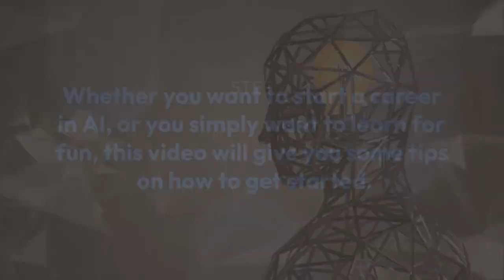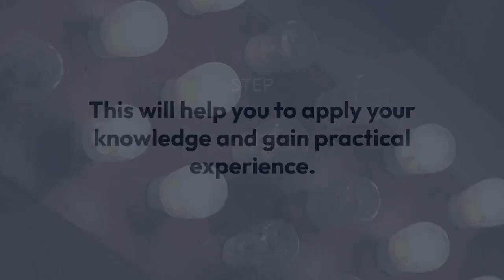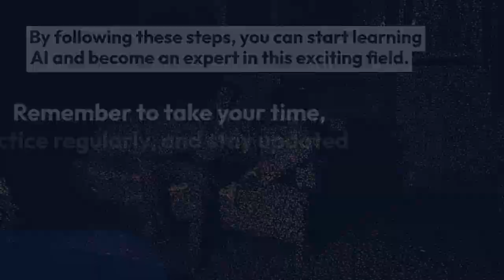How to Learn Artificial Intelligence: A Comprehensive Guide for Beginners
Description: In this video, we'll show you how to learn Artificial Intelligence from scratch. We'll cover the essential concepts, tools, and techniques you need to master AI, including machine learning, neural networks, deep learning, and natural language processing. Whether you're a complete beginner or an experienced programmer, this guide will help you get started with AI and advance your skills. So, if you're looking to learn AI, join us on this journey and discover the fascinating world of artificial intelligence.